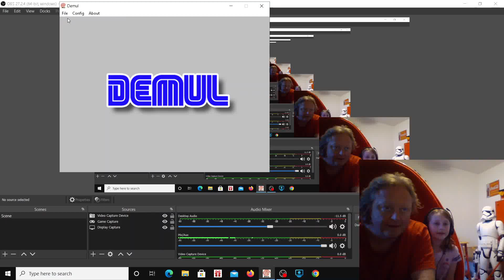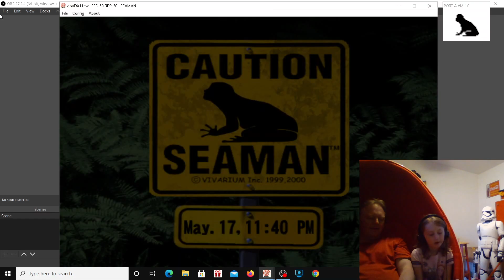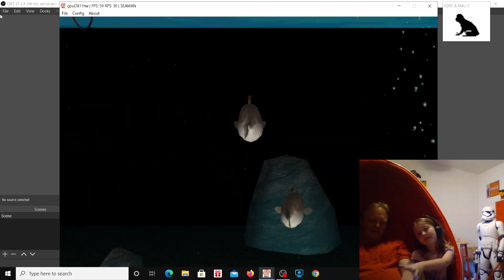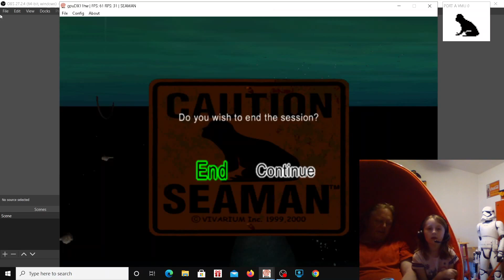Autumn Kerr and Seaman day 20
Day 20 and hoping things go better this time with Autumn Kerr and her Seaman tank. Seaman virtual pet simulator on the Sega Dreamcast